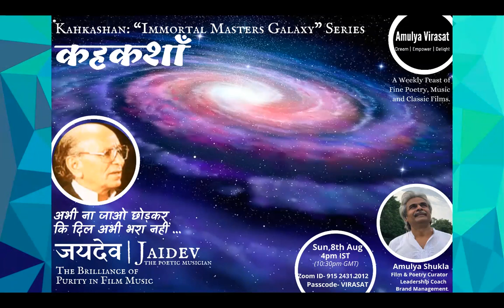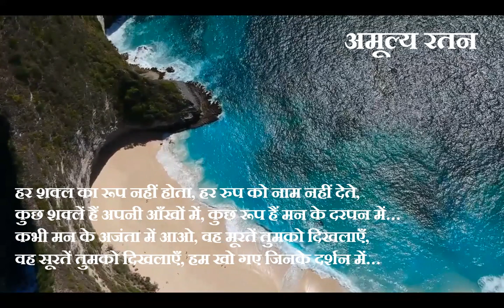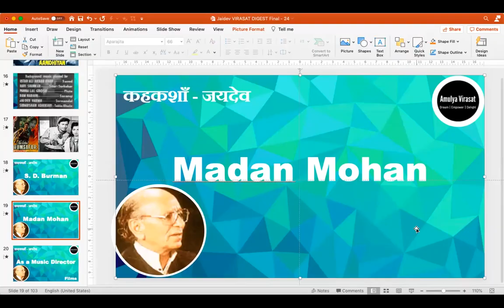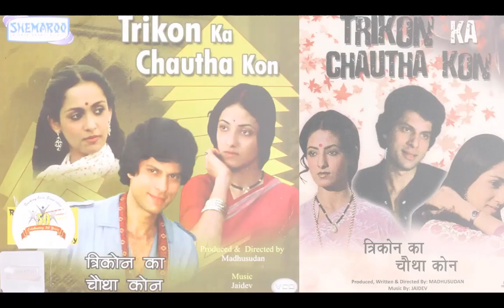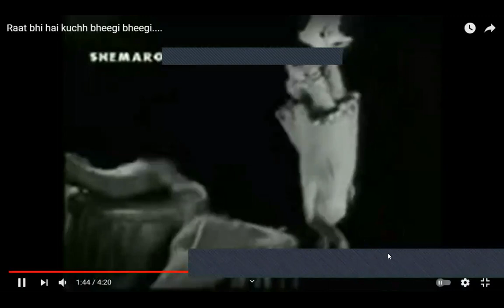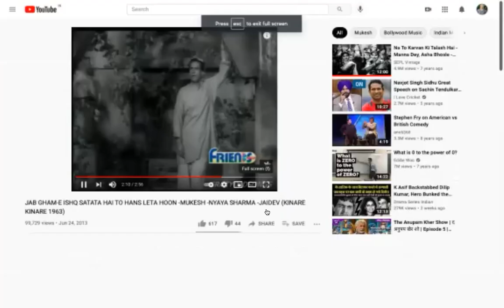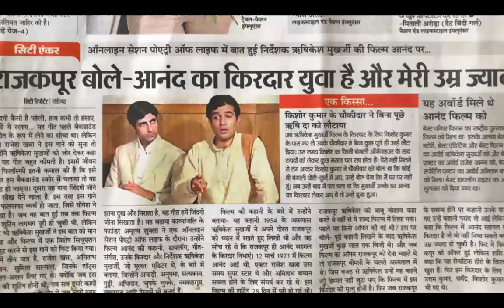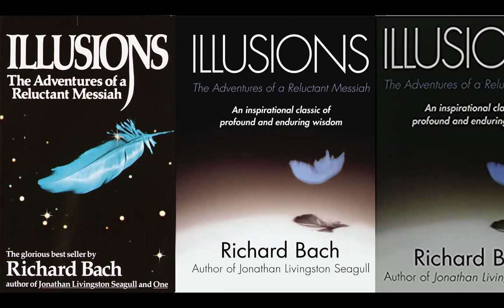Kahkashan: The Poetic Musician JAIDEV.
”Amulya Virasat” launches a new Series "कहकशाँ"- A Galaxy Immortal Masters.
The Poetic Musician JAIDEV. Bringing alive the Brilliance of Purity in Film Music.

Thanks